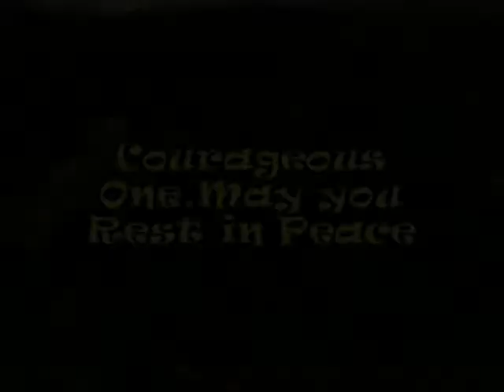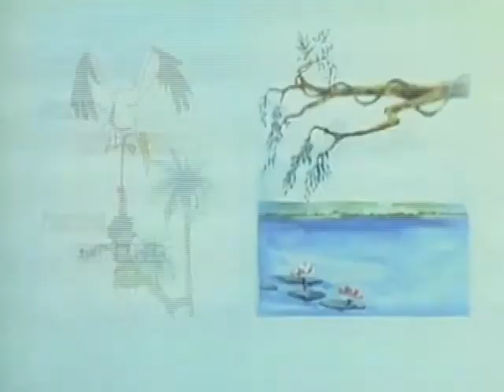COURAGEOUS ONE, MAY YOU REST IN PEACE - The Jungle Book ep. 49 - EN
Akela is seriously injured in a fight with a pack of hyenas, but instead of taking measures to heal himself, he refuses to eat and won't accept any form of treatment because he feels his time has come. Shortly afterwards, he passes away as he had foreseen.